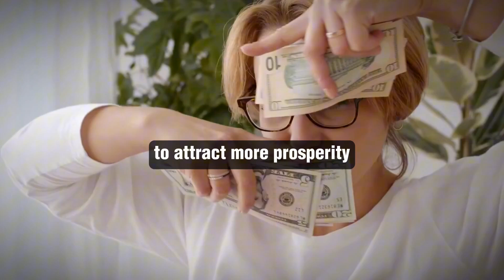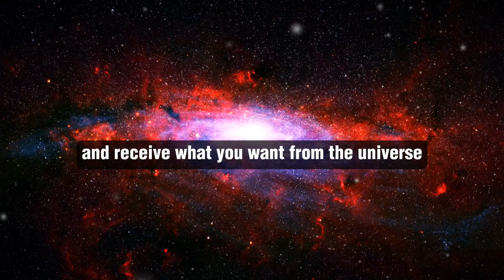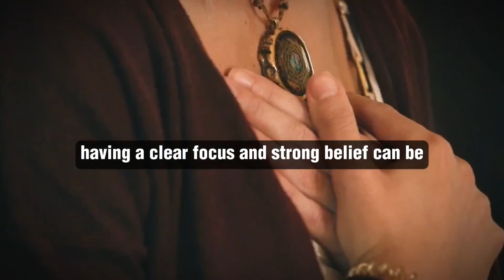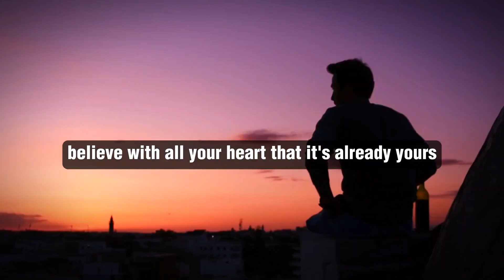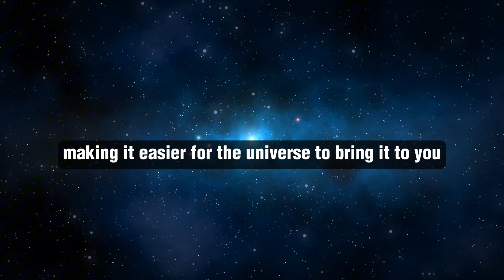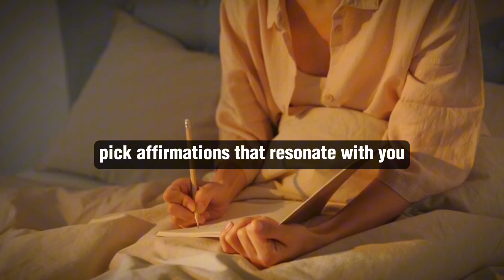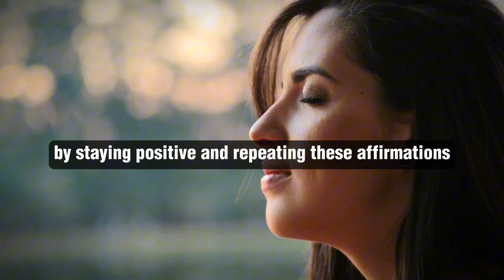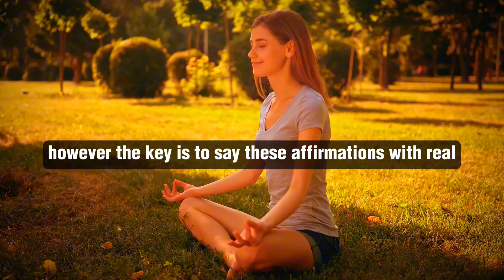MANIFESTATION EXPERT Helene Hadsel Shares Her Winning Formula!